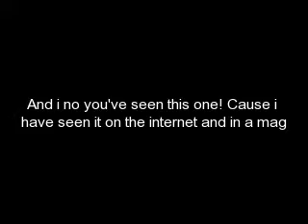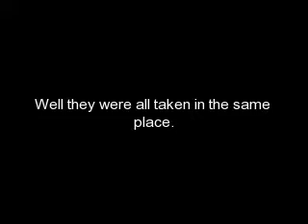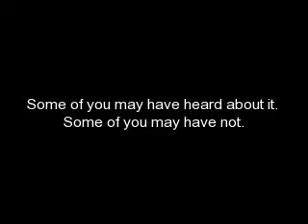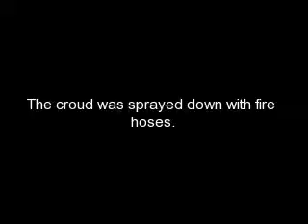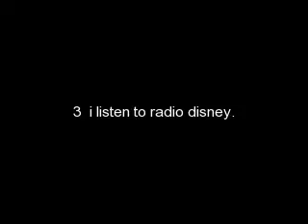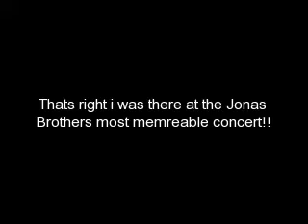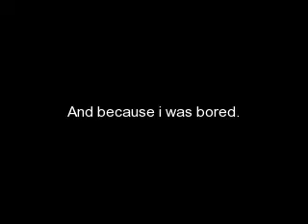A Face Rubbing Video Jonas Related!! (read description)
this is a face rubbing video. it has the songs I Am What I Am and 6 Minutes by the Jonas Brothers. in the first pic you can see the water. i dont own this song!